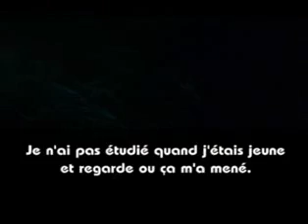Je veux être un pauvre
Je veux être un pauvre.Le dernier film du grandiose Stephen Chow.